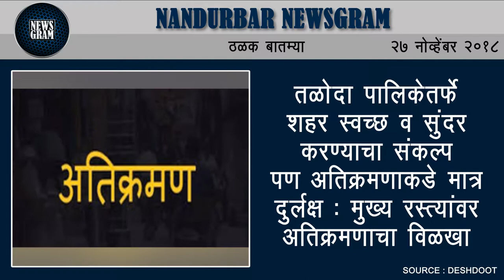Nandurbar Newsgram | Nandurbar News | Today's News Headlines | 27 November 2018